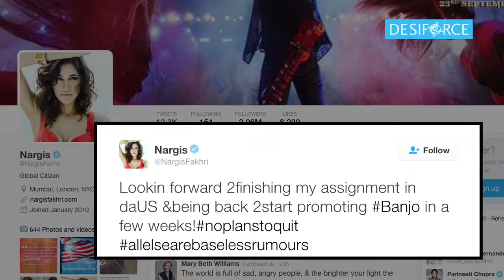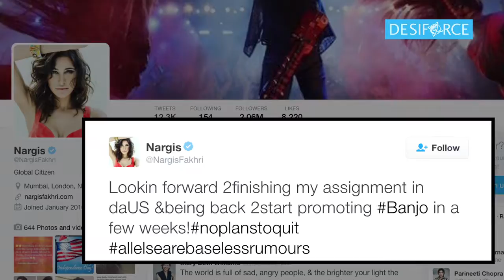Finally, Nargis Fakhri breaks her silence on Leaving Bollywood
Nargis Fakhri has shot down rumours claiming that she plans to leave the industry. The actress says these are all "baseless rumours" and has "no plans to quit".